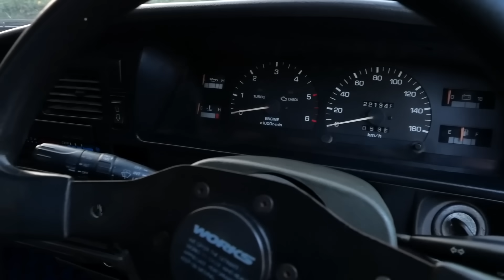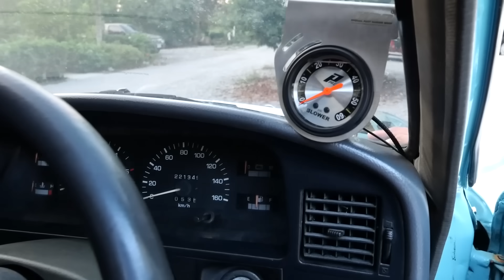มาแล้ว ไมตี้ 4 ขอ สเต็ปเครื่องดีแม็ก พร้อมรายละเอียดราคา คราวๆ อู่ GM service : รถซิ่งไทยแลนด์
จากที่เพื่อนๆ เรียกร้องกันมาเยอะเรื่องของราคาของแต่ง และการวางเครื่อง ของอู่ GM Service คลิปนี้ เรามาถ่ายเจาะรายละเอียดกับรถ toyota mighty x ln80 ช่วงสั้น ที่เจ้าของนำมาวางเครื่องคอมมอลเรล ที่อู่ GM Service ซึ่งราคาการว่าเครื่องดีแม็กของพี่กุ๊บแบบครอบเซ็ต พร้อมใช้งานราคาจะอยู่ที่ 150,000 บาท ได้ทั้งเครื่องยนต์ Dmax 2500 ชุดอินเตอร์ หม้อน้ำพัดลมไฟฟ้า เกียร์ เพืองท้าย ระบบน้ำมัน เก็บสายไฟใหม่ทั้งระบบ แต่ถ้าหากจะเก็บความสวยงามเพิ่มก็เพิ่มตามของเป็นจุดๆ ไปเช่น หัวฟิตติ้ง ทำสีห้องเครื่อง เทอร์โบ และอื่นๆ ต้องบอกว่าคุ้มมากๆ กับราคา และแถมยังได้ความเนียนตามแบบฉบับของ GM Service อีกด้วย

Facebook : พี่กุ๊บ เจ้าของอู่ GM Service (Adisak Thanomsil)

ช่องทางการติดต่อลงโฆษณา : ไลน์ ไอดี : m_keeranan

เพจเฟสบุ๊ค : เอ็ม รถซิ่งไทยแลนด์